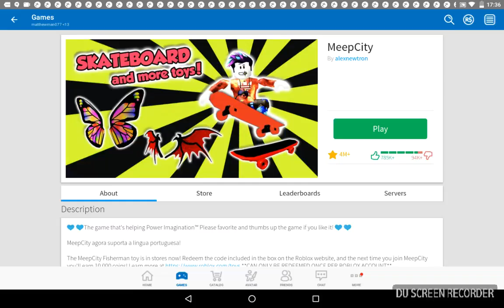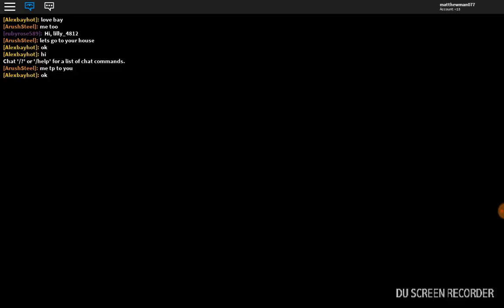Meep city decorating floor and wallpaper